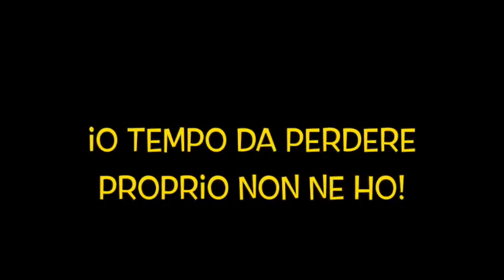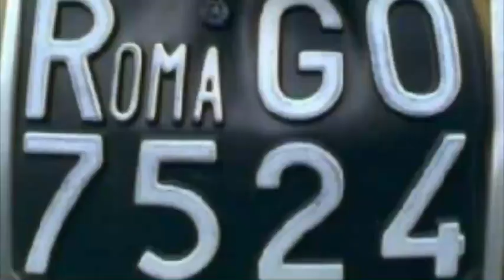4 consonanti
Brano demenziale - testo e musica di Daniele Valentini